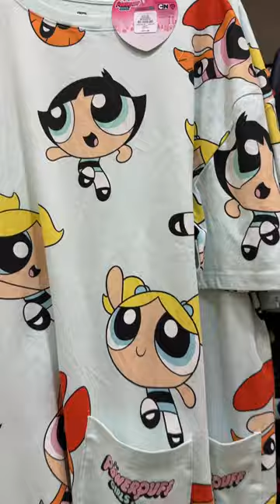Primark Women's Latest Pyjama - February | 2023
Women's Pyjama new collection @FaraLopez Winter 2023

This Video Filmed in Primark UK : 20 of February / 2023